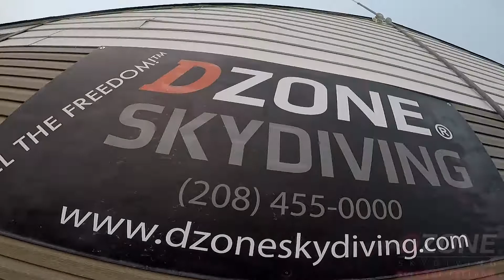Makenzie Raptosh's DZONE Tandem skydive at Skydive Idaho!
Makenzie Raptosh's DZONE Tandem skydive at Skydive Idaho on Friday, July 23, 2021!